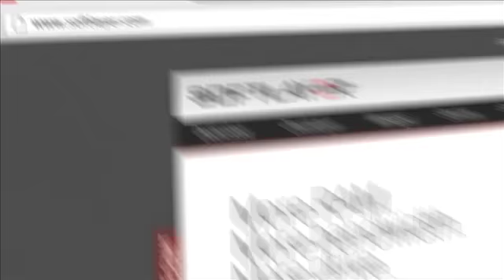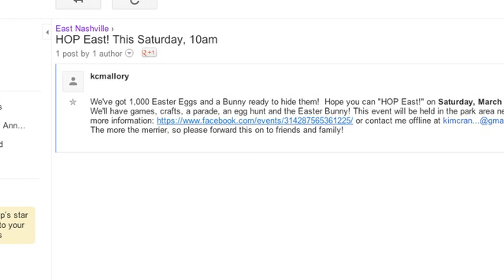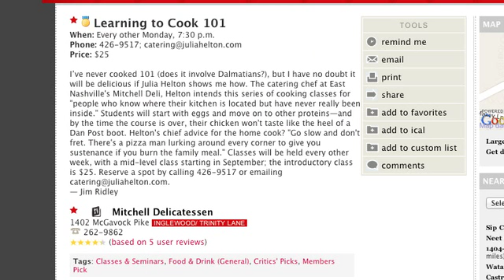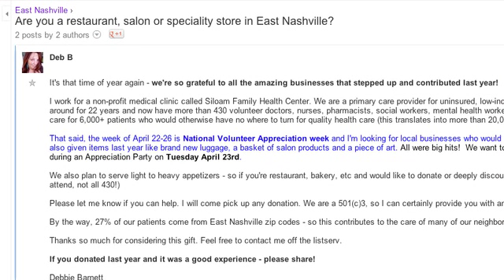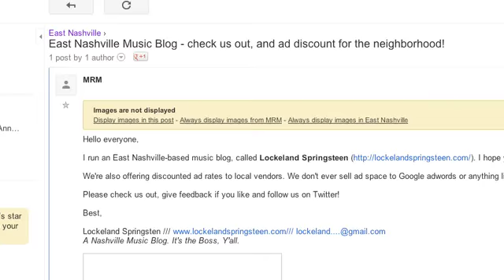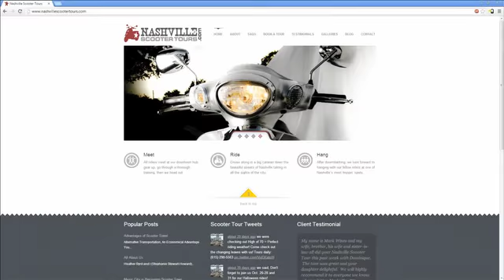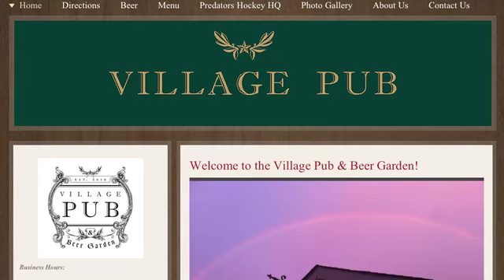What-s Up East Nashville: Easter Egg Hunts, Music Blogs, and Giant Pretzels!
East Side Magic comin' atcha- from Easter Egg Hunts to TerryFest2 to cooking classes, plus an upcoming summer concert series in the 06, donating to Siloam, a new music blog, and our business of the week will make you hungry for pretzels!